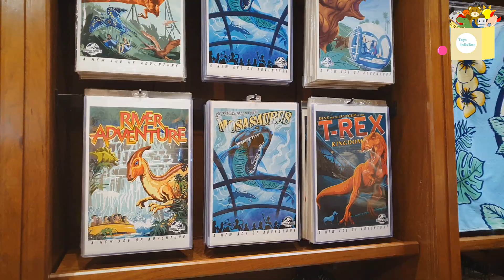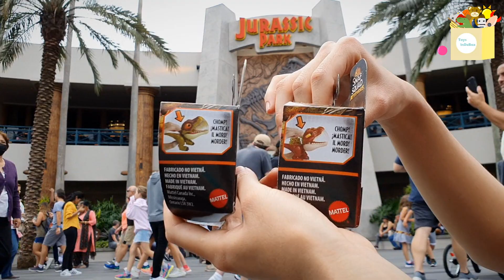SPINOSAURUS & BARYONYX | SNAP SQUAD | Jurassic World | Universal Studios | UNBOXING | Toys InDaBox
Hoy hemos viajado a Orlando y nos hemos hecho de dos increíbles dinosaurios para hacer un tour en Universal Studios ¿Quieren conocerlos? ¡Hagamos un unboxing! 🦖